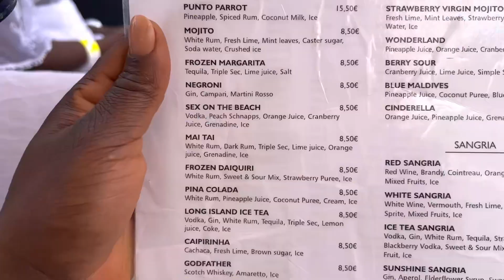BIRTHDAY TRAVEL VLOG TO MALTA 🇲🇹| GIRLS TRIP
Lifeaslydia_
Lydiaisaac20

Thanks